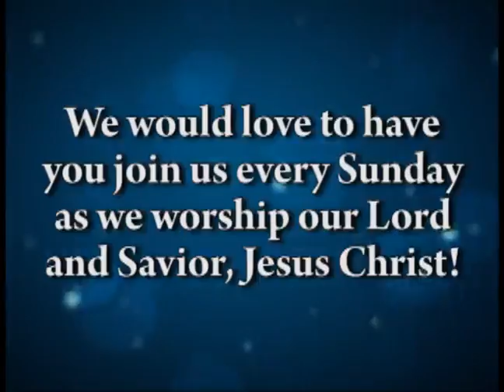The Future of Family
Ephesians 6:4b - First Baptist Church Brandon, FL - Brandon, FL.
Dr. Tommy Green